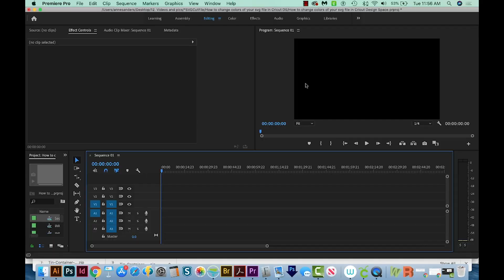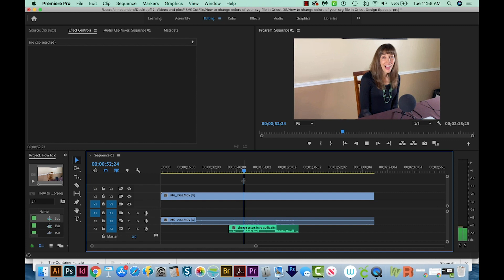How to Synchronize audio and video in Adobe Premiere Pro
Lining up your video and audio is so easy with Premiere!

➝ PASSIVE INCOME
5 ways to make Passive Income as a Graphic Designer in 2017 - Graphic Design How

3 Ways to Select or Isolate Parts of an Image in Photoshop CC - Graphic Design How